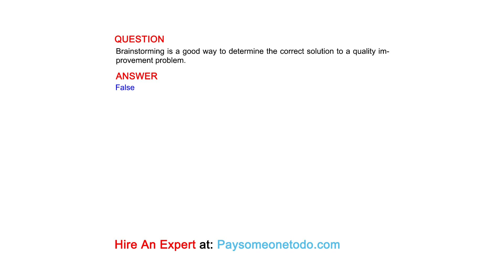Brainstorming is a good way to determine the correct solution to a quality improvement problem.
QUESTION